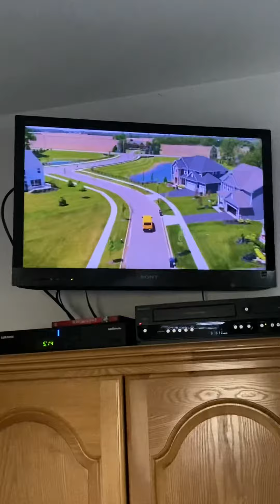May The 4th be with everyone Adam Kuperstein part 2 5/4/2022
maythe4thbewithyou foxpix maleacts ilovethirteenwnet Adam Kuperstein Party again. Jim Sciutto Ryan Fields Steve Lacy Steve Overmyer Chris Hayes.